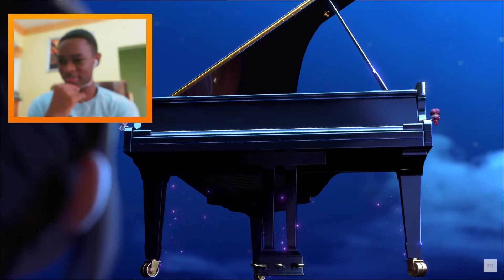Reacting to BTS [TinyTan | Animation] - Dream ON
*Turn on Closed Captions if you don't understand Jamaican Creole*

Today I reacted to BTS [TinyTan | Animation] - Dream ON and it was ridiculously good wtf...

Please leave requests in the comment section!!

I'll be back with more videos very soon... Hopefully

If your reading this comment videos you'd like to see in the future

~OJ